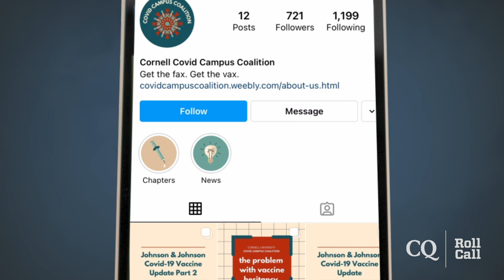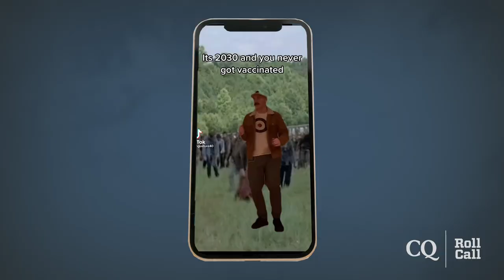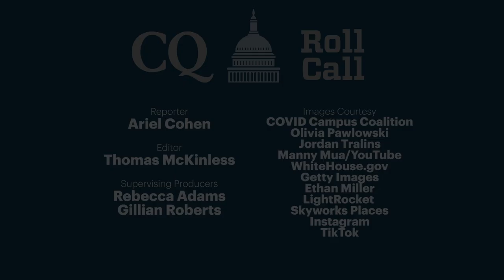Gen Z is most hesitant on COVID-19 vaccines, and this group wants to change that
About 26 percent of Gen Z adults say they don’t plan on getting the coronavirus vaccine, according to a Morning Consult poll in March. But Jordan Tralins, a sophomore at Cornell University, has been working to produce TikToks and Instagram slideshows to help combat vaccine hesitancy among her generation.

Tralins and classmate Olivia Pawlowski founded the COVID Campus Coalition, which started at Cornell but has since expanded to students at over 20 universities. The group has accounts on social media platforms like TikTok and Instagram to share information about vaccines and fight disinformation that continues to crop up online.

See the video for CQ Roll Call health care reporter Ariel Cohen’s interview with Tralins, and to learn more about what the Biden administration has done to try to connect with young adults.